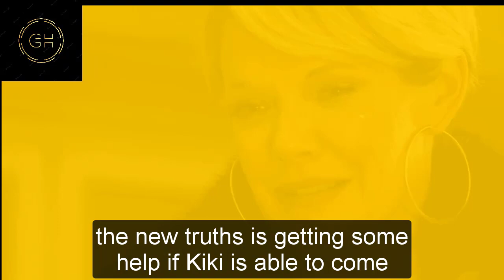GH Shocking Spoilers Kristen Alderson gave birth, returned to GH as Kiki as a thank you